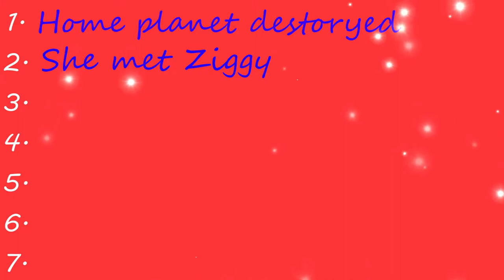The Past, Present and Future of Elsie Crimson vs Justice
Hope you guys enjoyed, Mashima has been in his bag with these two and I'm loving every second of hit. I appreciate those who tuned in.